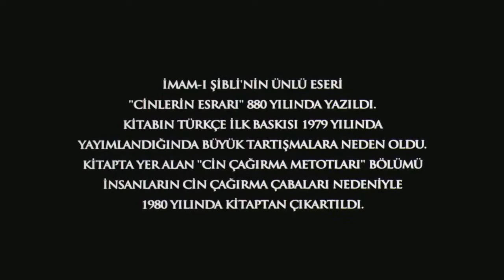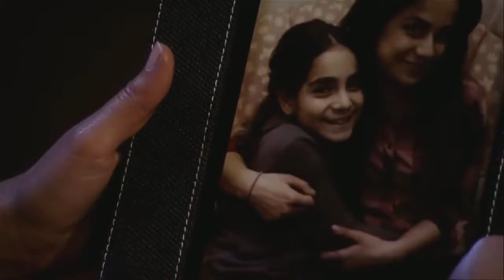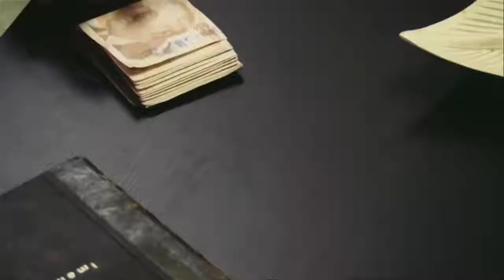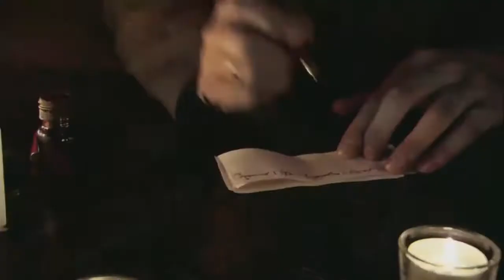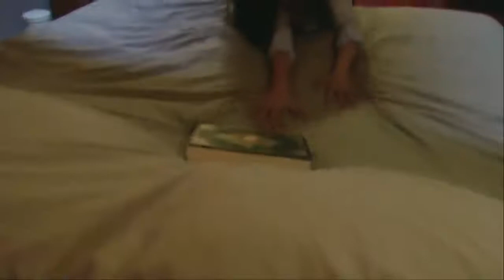KORKU FİLM ❗UYKUNUZU KAÇIRACAK❗